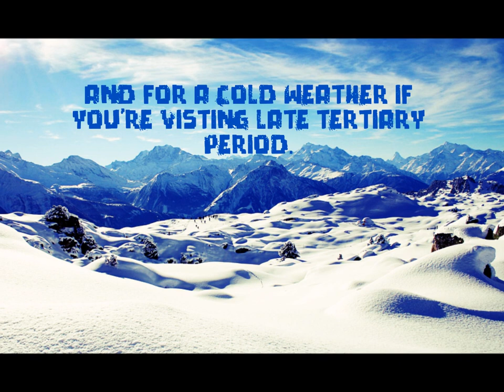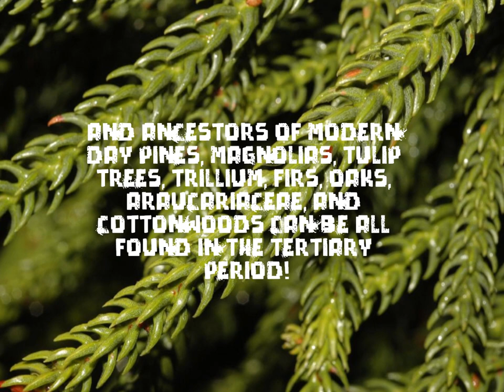Earth Science: Tertiary Period